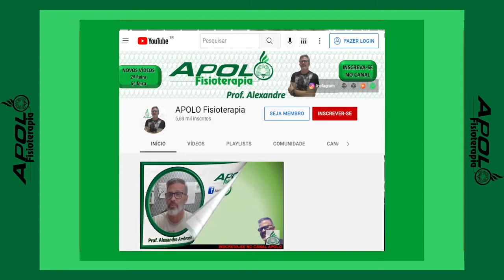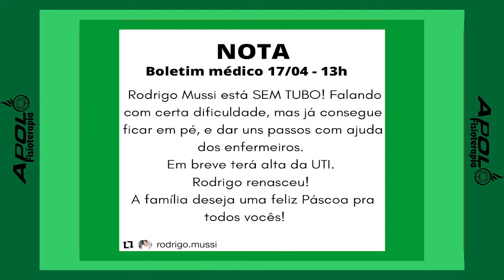[VALORIZAÇÃO] Fisioterapeutas ajudam Rodrigo a caminhar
Rodrigo Mussi já anda dentro da UTI com ajuda dos fisioterapeutas. A população precisa ser esclarecida a respeito do papel de cada profissional da saúde dentro das UTIs. Muito se fala dos médicos como anjos, e de fato são, mas existem outros anjos que atuam junto ao paciente na UTI.
Neste vídeo falo do papel da fisioterapia no processo de reabilitação física do paciente Rodrigo Mussi ex bbb.
Quem sou eu?
Prof. Dr. Alexandre Ambrozin
Professor Universitário, fisioterapeuta com especialidade em fisioterapia respiratória, vasta experiencia em terapia intensiva e ambulatório;